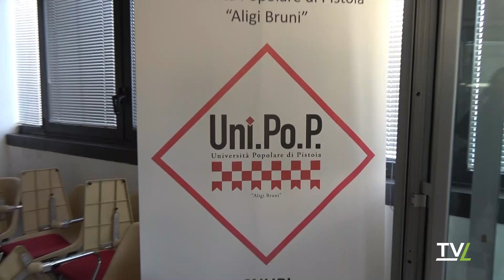Nuovi corsi per l'università popolare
Open Day per l'Università Popolare di Pistoia. Nella giornata informativa dell'UniPop, sono stati affrontati i seguenti temi:“L’ecopsicologia, uomo e natura in armonia“a cura di: Sergio Teglia – Psicologo, Psicoterapeuta “I colori della geografia, una diversa concezione del paesaggio“a cura di: Roberta Carboni – Geografa “